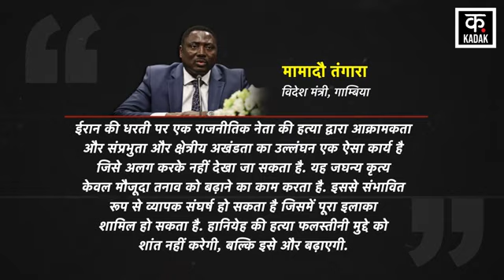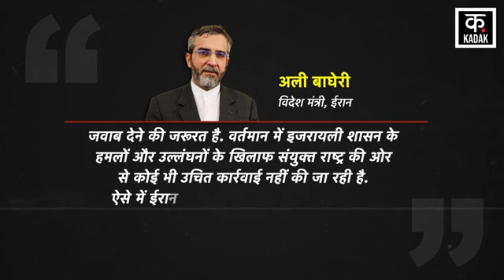Israel Hamas War: Ismail Haniyeh पर Saudi Arabia ने तोड़ी चुप्पी, Netanyahu की बढ़ाई टेंशन | N18G